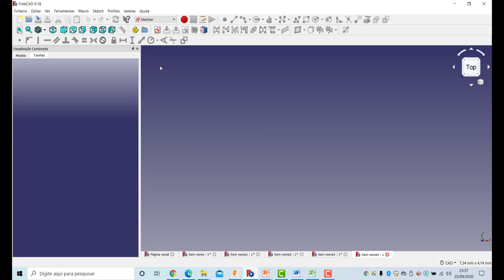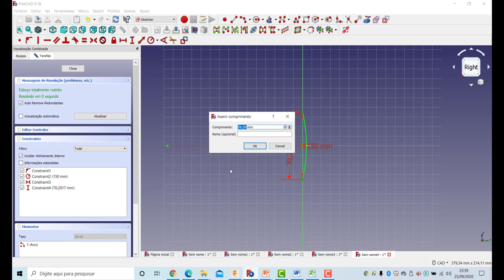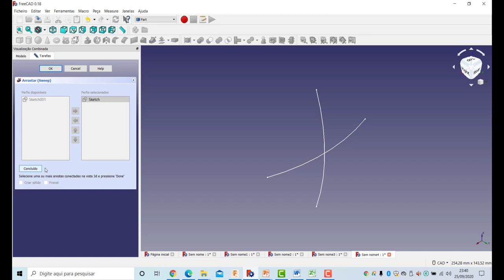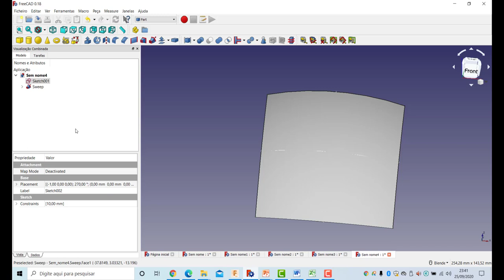Como criar uma superfície casca no FreeCAD Tutorial FreeCAD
O elemento de superfície casca no FreeCAD é criado através da alternancia das bancadas Sketcher e Part, além do recurso sweep do FreeCAD 3D